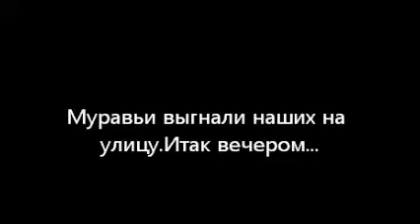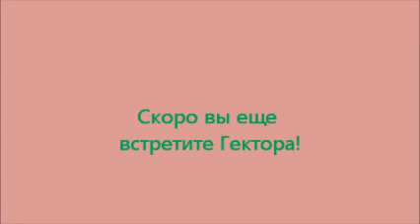Гектор-псих 9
Гектор,Ной,Майкл-три богатыря